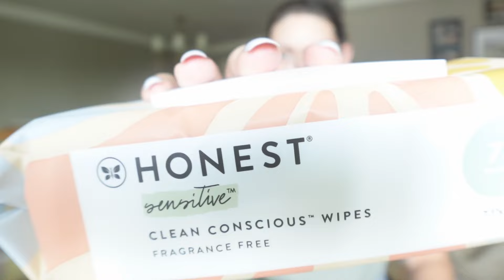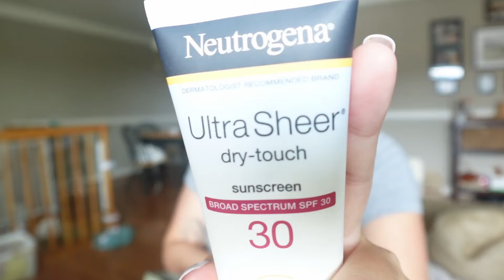NEST WITH ME 36 weeks pregnant // Diaper bag for baby & toddler, bottle set up, diaper caddy & more!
✨Be sure to follow and like this video for more! ✨

LINKS FOR VIDEO PRODUCTS: